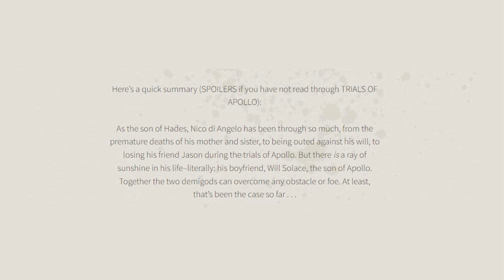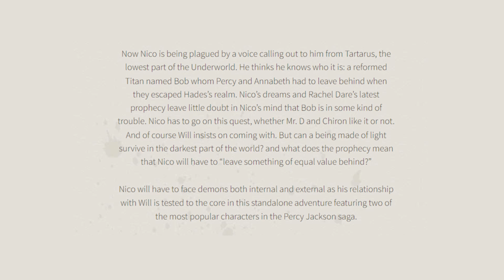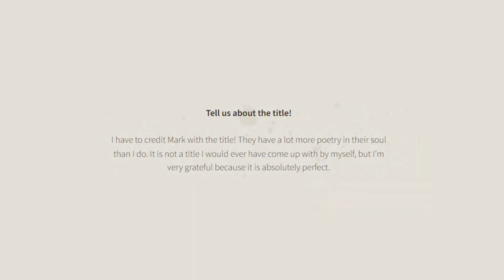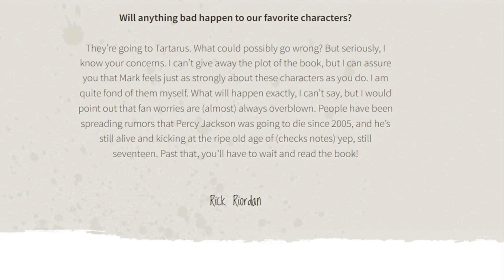Nico Di Angelo And Will Book Cover Reveal || All We Know So Far About The Sun And The Star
Hello, and welcome to another video! WE HAVE A COVER AND A RELEASE DATE. May 2nd 2023 babyyyyyyy